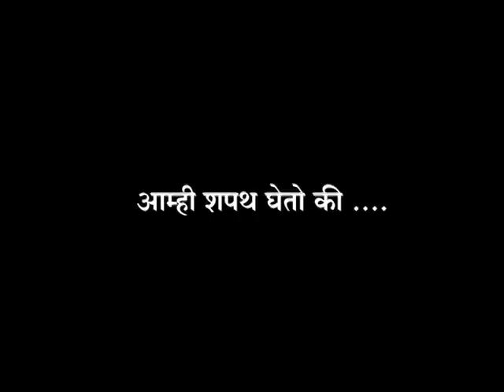आम्ही शपथ घेतो की… समृद्ध पर्यावरण रक्षण संकल्पाची विद्यार्थ्यांनी घेतली शपथ…